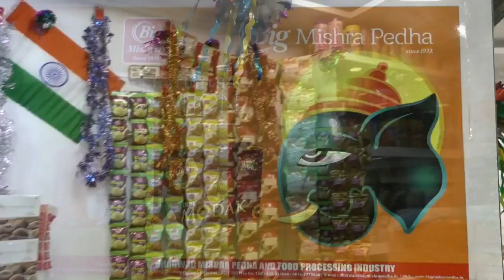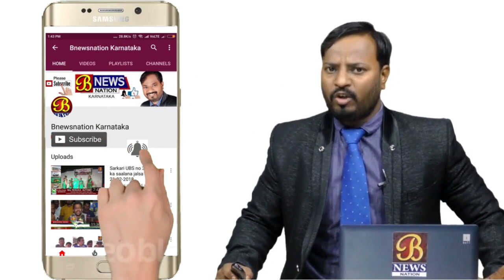CPI Asode Ko 10 Din Ki Police Remand...! Bijapur news 21-10-2018